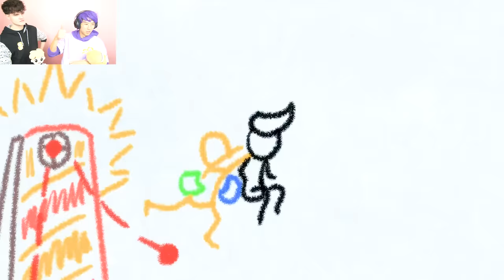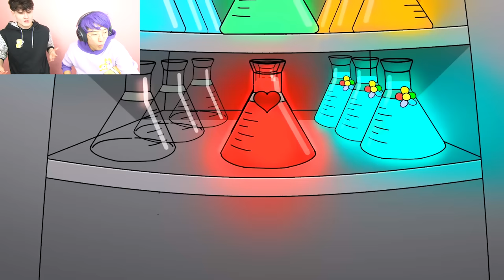The REJECTED SMILING CRITTER...!? (The SMILING CRITTERS Are SO SAD! *LANKYBOX REACTION*)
LankyBox World!